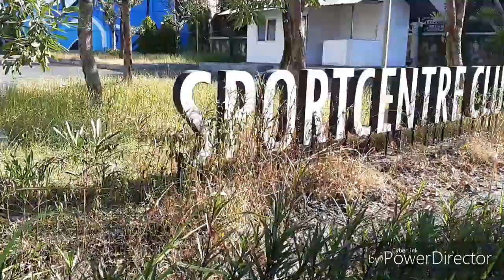Sport centre club surabaya